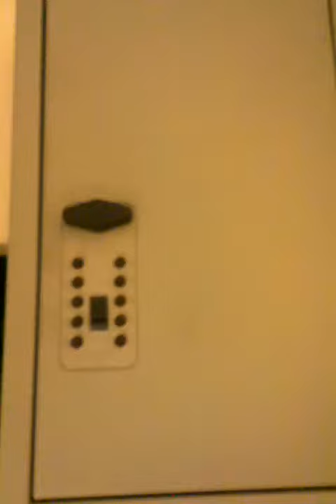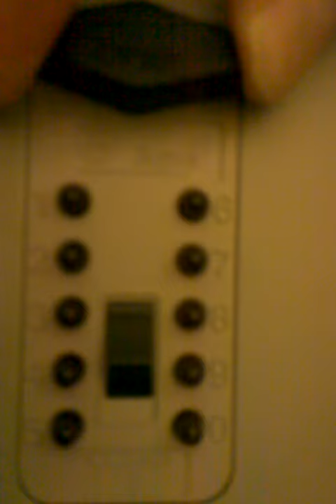Bypass KeySafe Touchpoint 30-Key Cabinet (GE Supra)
This is a short video exposing how weak the security is for one of these key lock boxes. Notice how when I jiggle the opening mechanism that the keys needed to open the box also jiggle.

You can purchase one of these gems from the Home Depot: